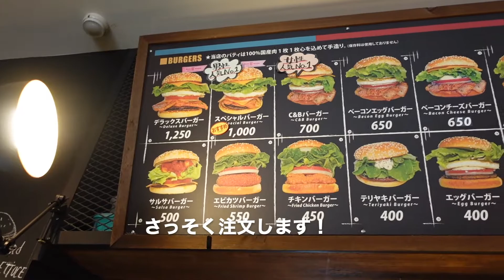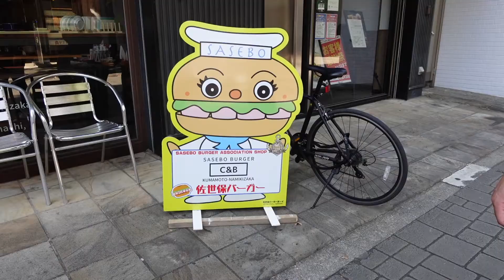お酒との相性◎熊本で本格佐世保バーガー食べてきた編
今回は並木坂にある『Sasebo C&B Burgers(サセボ シー＆ビー バーガーズ)』さんにお邪魔しました！

佐世保バーガーと普通のバーガーって何が違うの？って思った方もいらっしゃるかと思います、私も思ってました🤣

佐世保バーガーは通常のバーガーと違い「作り置きをせずに、注文を頂いてから鉄板の上で焼き上げる」ハンバーガーなんだとか！！

実際にいただいたところ、とっても肉厚でジューシーな香りがして1個でお腹いっぱいになるくらいのボリューム！

みなさんにもぜひオススメしたいバーガーでした✨
少し潰しながら大きく口を開けて思いっきり頬張るの、オススメです。とっても幸せな気分になれますよ😆

それでは今回もハシモトの珍レポをお聞きくださいませ💓